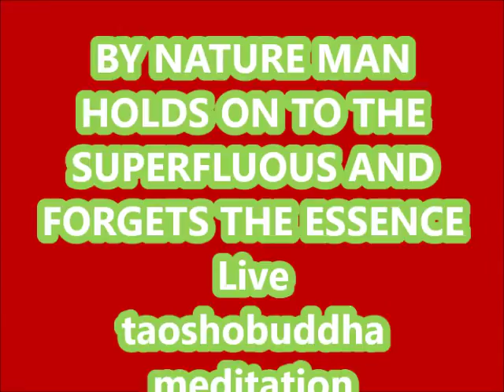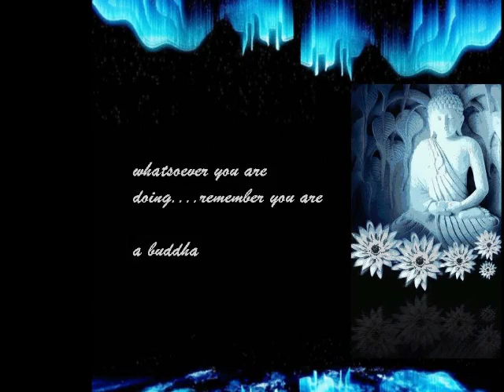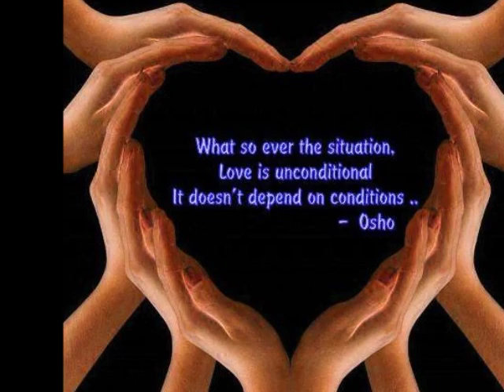BY NATURE MAN HOLDS ON TO THE SUPERFLUOUS AND FORGETS THE ESSENCE